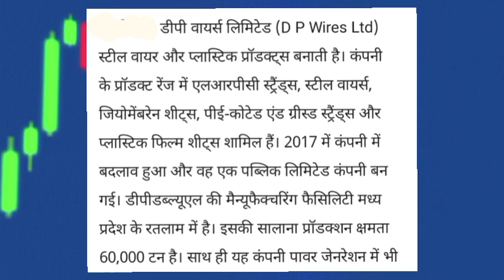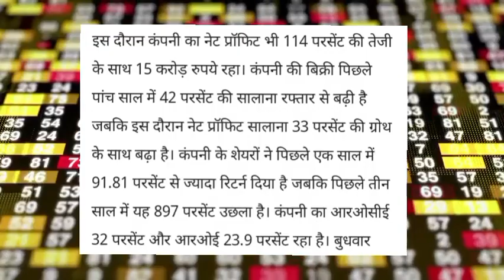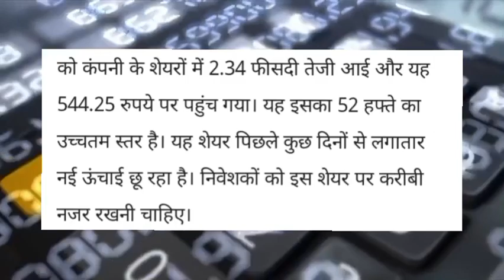D p wires share news! Dp wires share latest news! dp wires share analysis